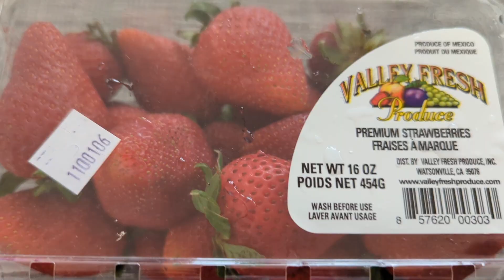cherry blossom in Canada. strawberry smoothie recipe